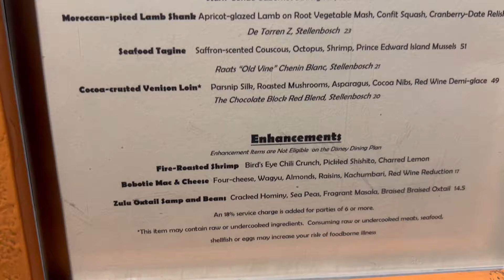BIRTHDAY DINNER AT JIKO, AT DISNEY'S ANIMAL KINGDOM LODGE!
Today we celebrate Fabians Birthday, by eating dinner at Jiko. This resort is so beautiful, and the animals are AMAZING!